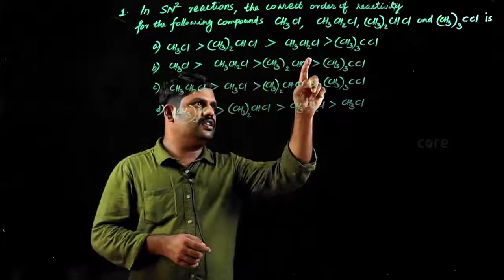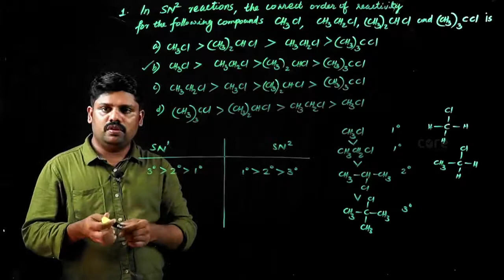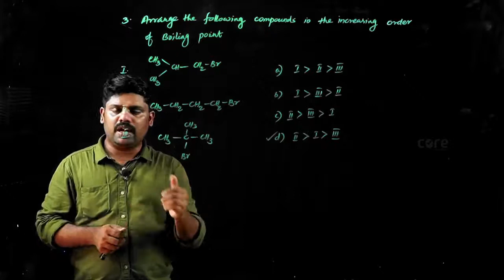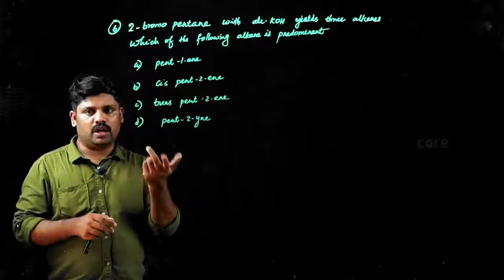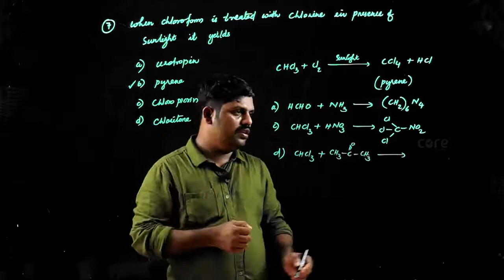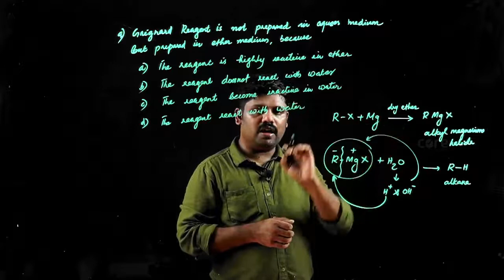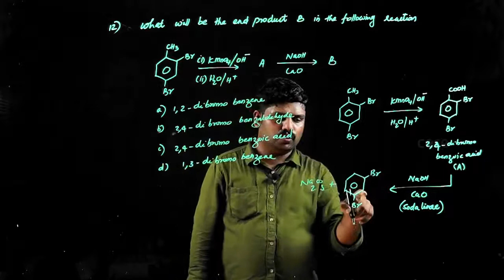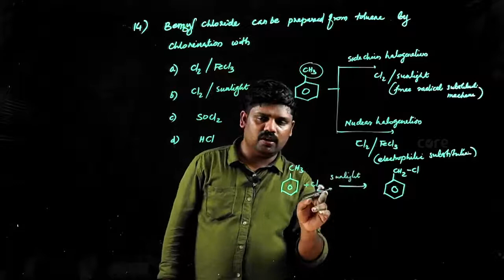JEE Advanced Crash | CHE 1 | Organic Chemistry - 1